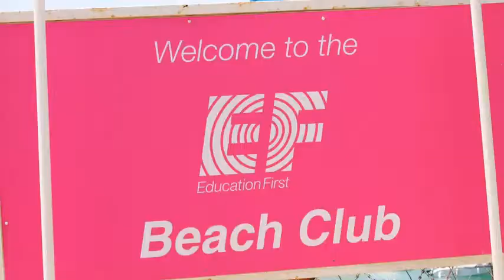Summertime in Malta by Malta's project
Francesco Carnevale Lyydia Saari Arianna Ratti Manuel  Persegoni Thibault Sobel